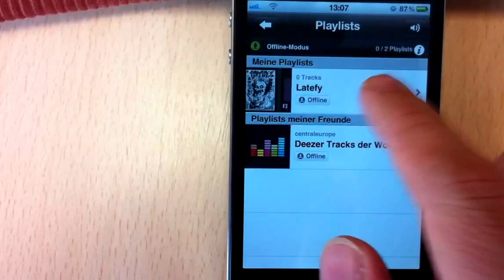Latefy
This is a demo of Latefy, a hack that started as 'Fuck Yeah Awesome Track' at the Deezer BeMyApp Hackathon in Berlin in July 2012, made by Johan Michael and Stefan